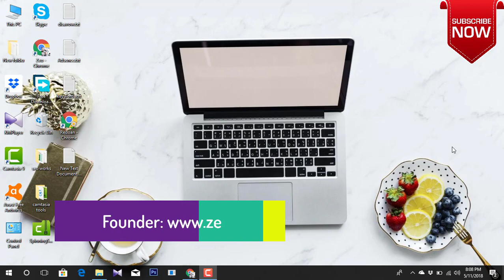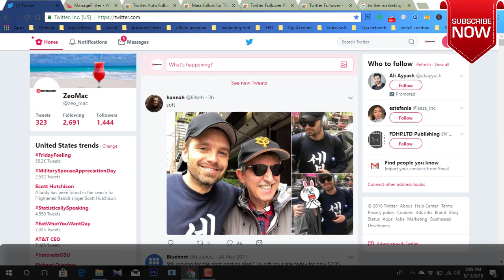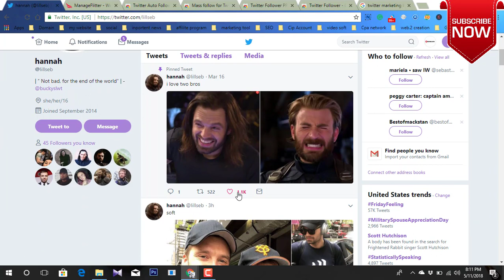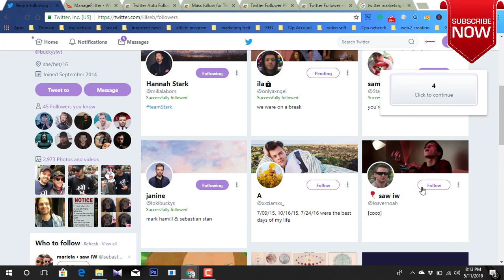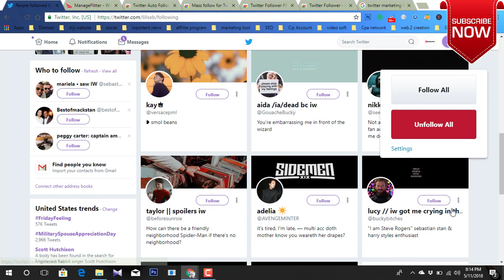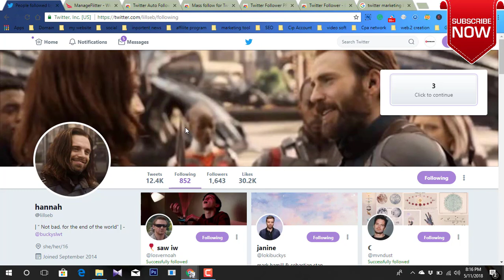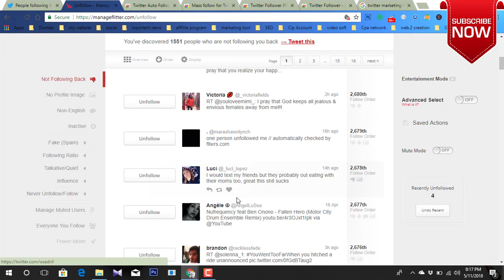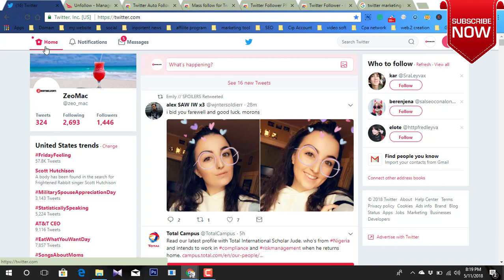Twitter Marketing Bangla Tutorial | Twitter followers | How to get followers on twitter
in these videos, you are going to learn about how to get Twitter followers